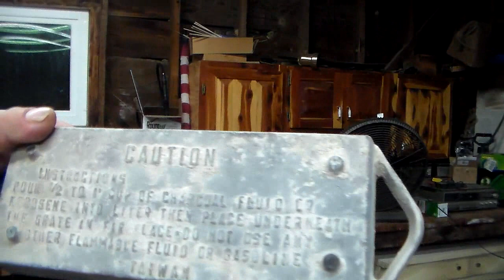General update, Tufdog Tales, and other goodies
As the title suggests, & Eagles, Aliens, an unseen peek at Tufdogs' Command Center, C,mon in, lol